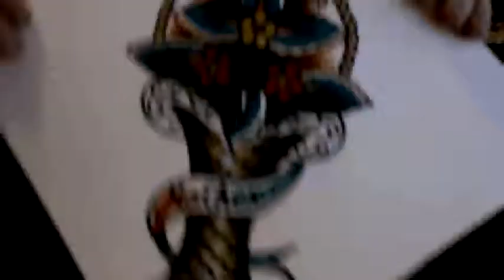Monday painting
I suck at editing. If you want me to paint something related to tattoo flash just comment.